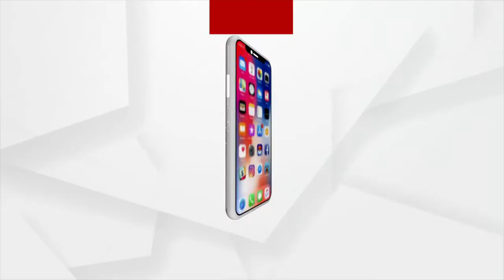Celebrating Yoga Day at Utkal University, Bhubaneswar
Celebrating Yoga Day at Utkal University, Bhubaneswar on the behalf of Hindu Jagaran Mancha